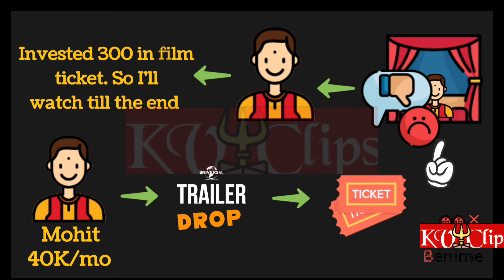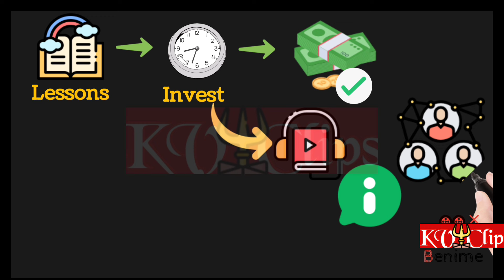[Fastest Way] How to Break Middle Class Trap and Become Rich | कैसे निकले Middle Class Life से बाहर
Do you know our brain remembers stories more than anything else. In this video, I'm using real-life middle class story to convey the knowledge that will get you out of middle class life. Whoever wishes to break the middle class trap and become rich need to change their mindset first.

Middle class mindset is what holding you back to get out of middle class life. This video emphasizes on understanding the value of time, which most middle class people fail to realise. Understanding your hourly time value will help you stand out in the middle class crowd. Moreover, you'll learn to utilise your time more effectively and achieve everything you wish for.